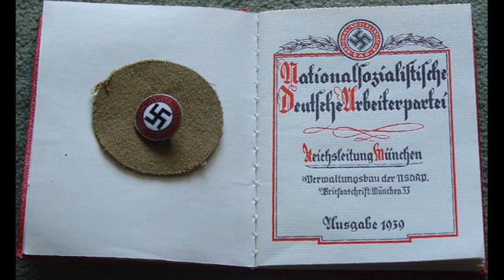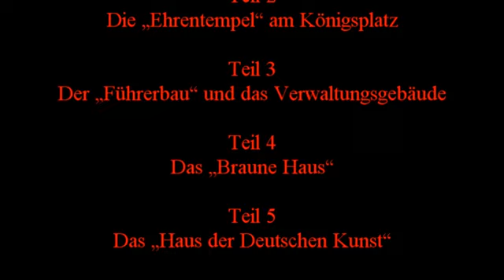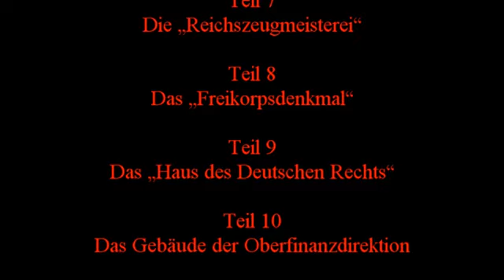Die Ehrentempel am Königsplatz in München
Orte mit Geschichte – Steinerne Zeitzeugen zum Nationalsozialismus in München.
Teil2 – Die Ehrentempel am Königsplatz
Die Umgestaltung des Königlichen Platzes in München und die dort entstandenen Bauten sind mit dem Haus der Deutschen Kunst die ersten architektonischen Planungen des Dritten Reiches.
Gegenüber den Propyläen erheben sich zur Linken und zur Rechten die mächtigen Baukörper des sogenannten Führerbaus der heutigen Musikhochschule und das Verwaltungsgebäude der NSDAP dem heutigen Zentralinstitut für Kunstgeschichte. Vor ihnen, näher zur Achse des Platzes hin, standen die beiden Ehrentempel: auf je einem Block aus Muschelkalkstein stützten 20 sieben Meter hohe Säulen einen Deckenkranz; in den Vertiefungen der Sockelblöcke standen unter freiem Himmel die eisernen Sarkophage der sechzehn toten Anhänger Hitlers des 9. November 1923.  Die hier nach dem Willen Hitlers ein gemeinsames Grab finden sollten